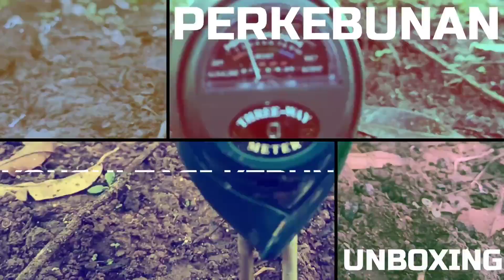UPDATE BAKAL BUNGA DURIAN MUSANGKING / D197 / SI RAJA KUNYIT 🇲🇾🇲🇾🇲🇾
1️⃣ Bibit Durian, Alpukat dll
2️⃣ Arang Sekam
3️⃣ Pupuk Organik
4️⃣ Jasa Top Working
5️⃣ Konsultasi

🌏️ Rumah Durian Jember (Google Maps)
❤ Kepuasan pelanggan Prioritas kami